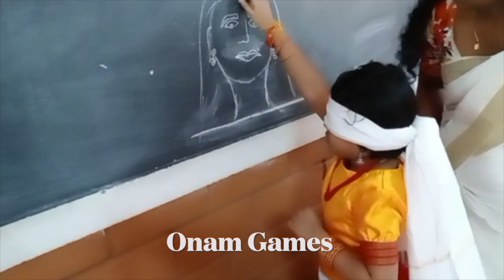Onam Celebrations @ PV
A day was fruitfully celebrated with the students and teachers at our campus. We are one among the many but our teaching approaches are alternative and unique.